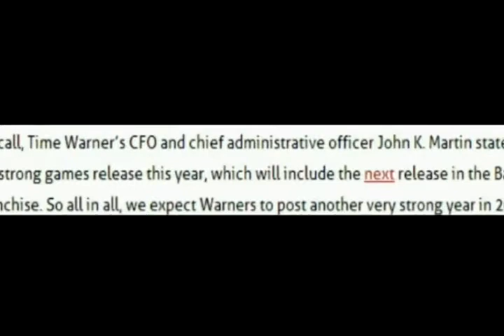Mr.Bacon's thoughts on the new arkham sequel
In this video I really just talk about the new Batman Arkham sequel